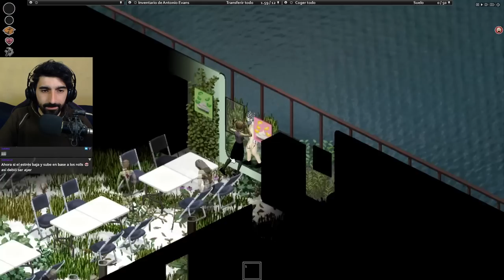Aparecí en un BARCO LLENO DE ZOMBIS (Parte 1) - Project Zomboid 41.71